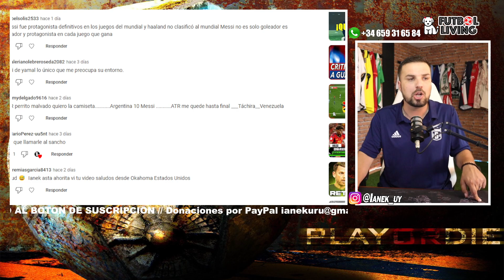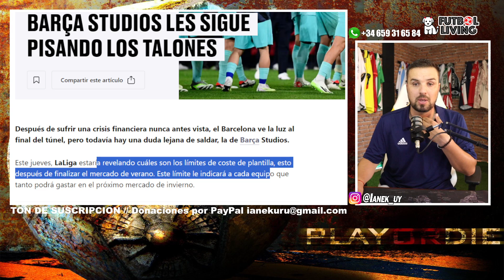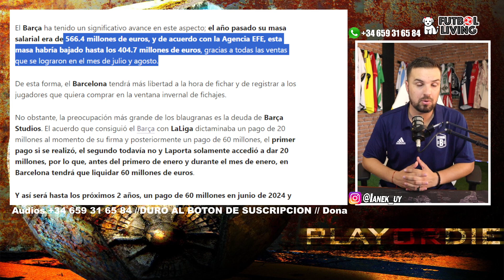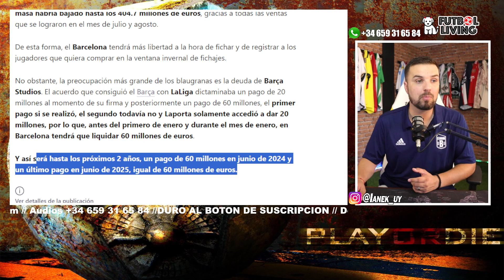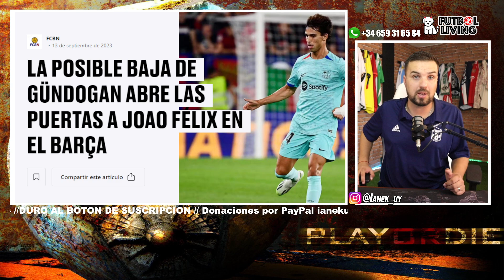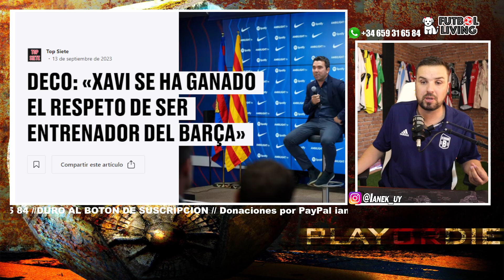🚨 EL BARÇA REDUCE MÁS DE 160M€ EN SALARIOS ✅ ¿Joao Feliz titular?